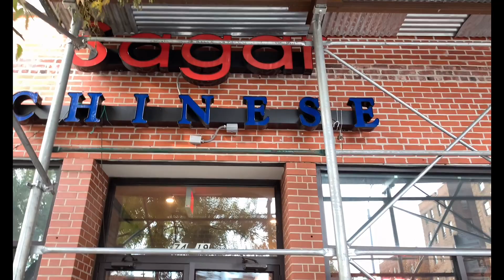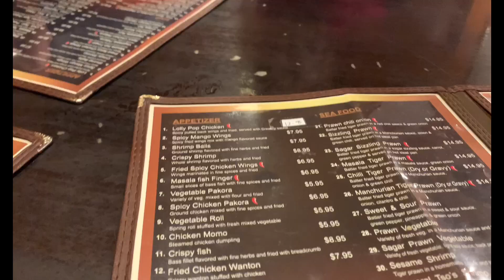আমেরিকায় নিউইয়র্ক এ বাঙালী মালিকানাধীন বিখ্যাত সাগর চাইনিজ রেস্টুরেন্ট।